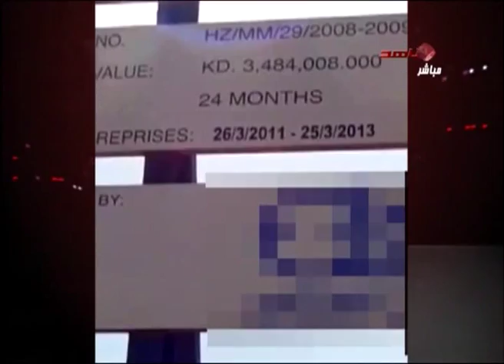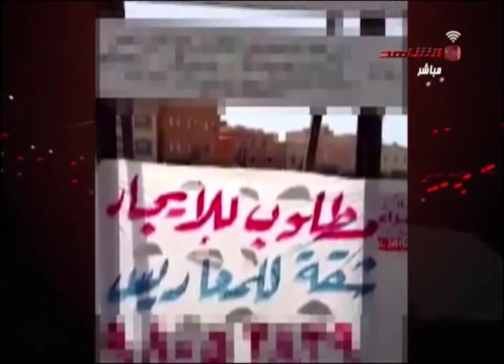محمد الملا وتقرير فضيحة حديقة اشبيلية